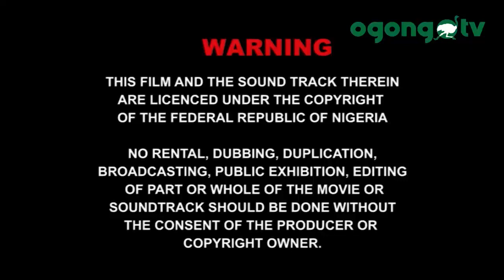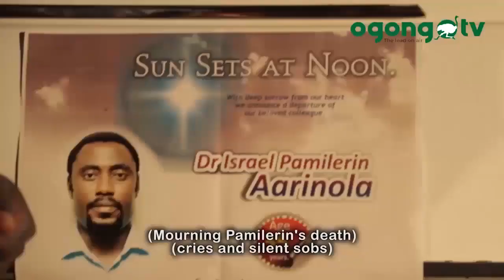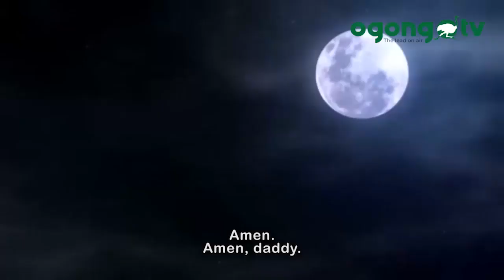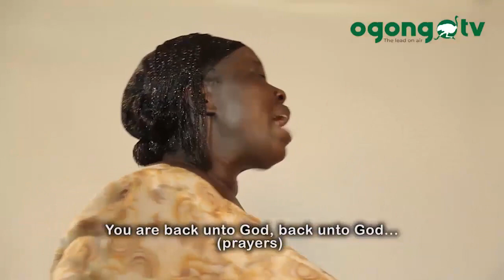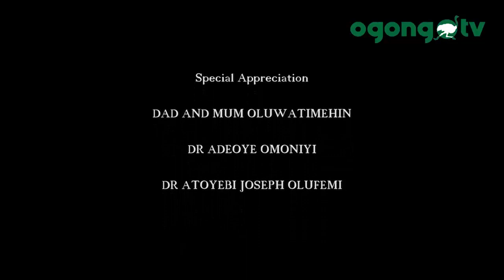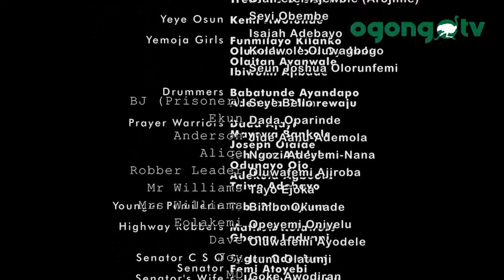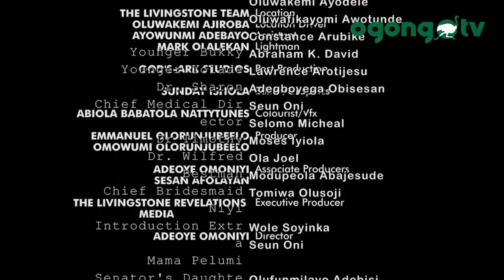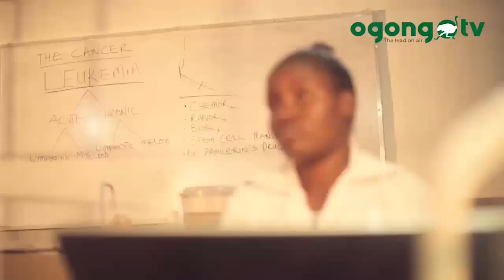OMO MI OWON ||MY DEAR CHILD|| LATEST GOSPEL MOVIE||LATEST MOUNT ZION MOVIE||OGONGO TV MOVIE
He always fall sick, everybody believes that he is possessed, consequently undergone series of deliverance until the secret was let loose.
You will be blessed as you watch this movie

You can watch  other good, soul lifting movies of mount Zion films production, latest mount Zion Movies,  Damilola Mike Bamiloye Movies, Mike Bamiloye's Movies, fejosbaba Movies, Calvary Movies, Evom Movies and Ogongo TV Movies .